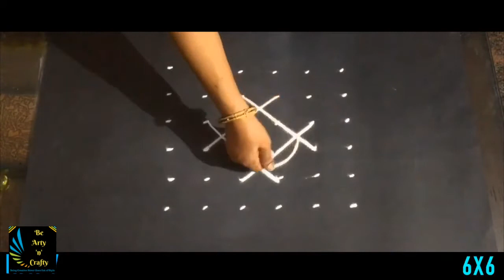Simple Diwali Rangoli - Rangoli with Dots - Easy Rangoli Design - Rangoli Design 6 x 6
Diwali festival has many rituals, drawing Rangoli being one. Here's a simple diwali rangoli design.
Rangoli is creating floor patterns with distinctly different patterns in the different states of India. The patterns vary from region to region and are named differently in the local languages. This rangoli pattern is created using dots. You can draw lines around the dots, or, draw lines from dot to dot. Fill them up with colours of your choice, or leave them plain.

These rangoli designs are simple, easy and doesn't take much time to draw.

Rangoli, Rangavalli, Kolam, Muggu, Mandana, Alpana, Aripana, Chowk Purna, Sathiya, Ossa,